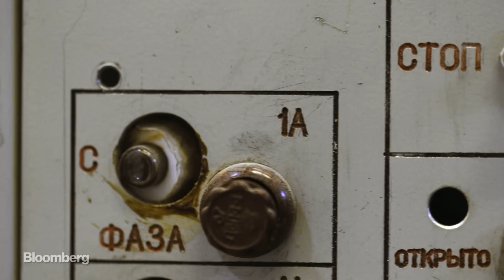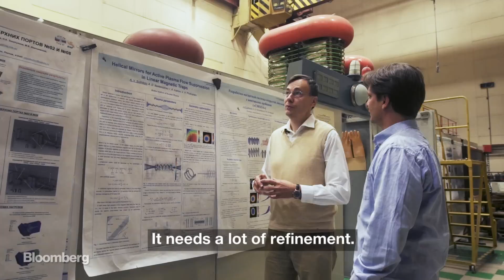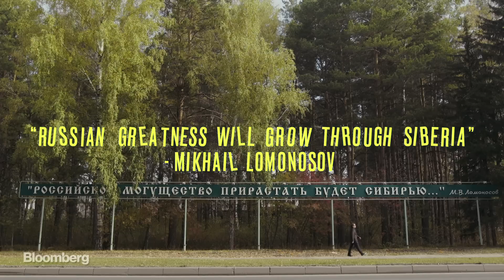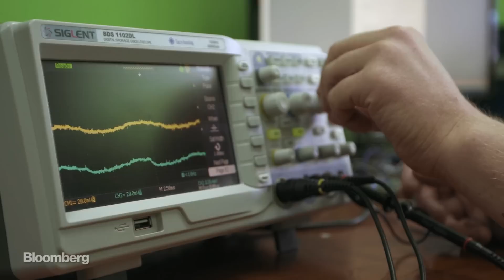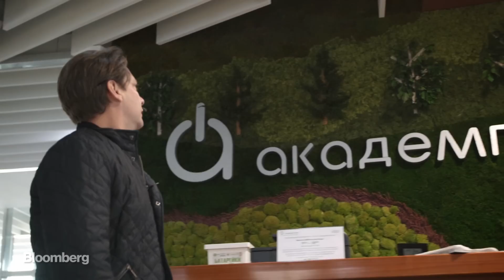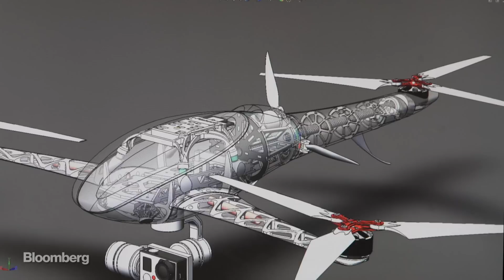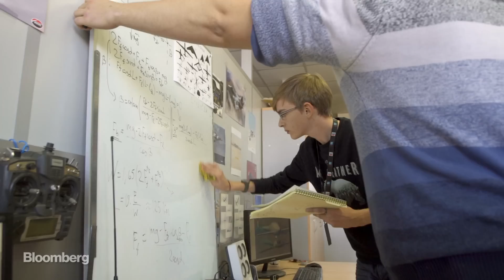This City in Siberia Could Become the Next Silicon Valley | Hello World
Hello World’s host Ashlee Vance traveled to Akademgorodok to see what this science city looks like in 2016.  Where the labs of yesteryear have started to decay, new technological enterprises have risen with a young crop of start-up founders creating all manner of businesses.